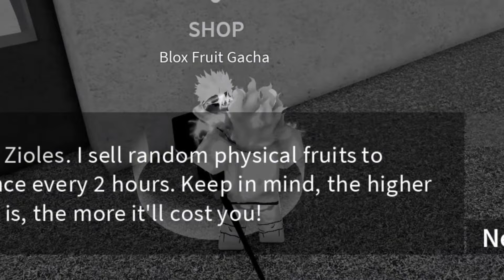بلوكس فروت | رايد فاكهة البوذا #27 | Blox Fruits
ايقاظ فاكهة البوذا محب لماب بلوكس فروتس  ونفتح فواكه اسطوريه مثل  الكتسوني و التي ركس التيركس و الفهد و فاكهة النمر  و الدراقون  بحظ المتابعين  روبلوكس  رايد فاكهة البوذا  Roblox Blox Fruits

صديقكم سطار  يمشي ويضرب سطار

رابط الدسكورد